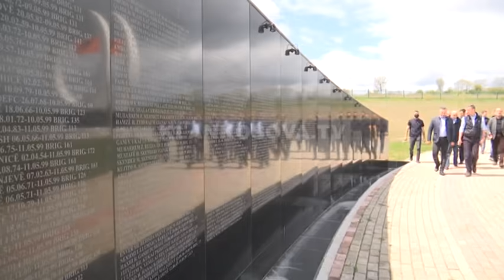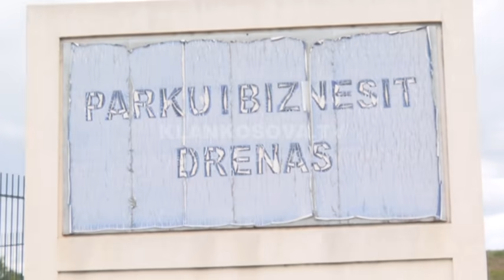Kadri Veseli kujton Ilaz Kodrën - 30.04.2020 - Klan Kosova